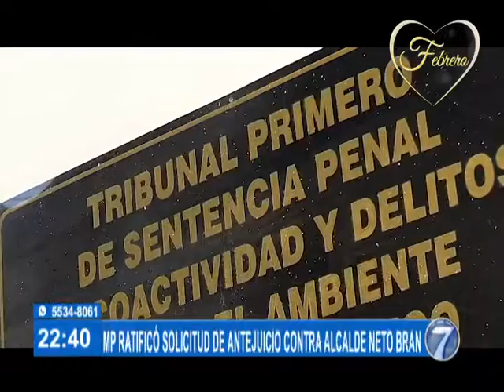MP ratificó solicitud de antejuicio contra alcalde de Mixco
El alcalde Neto Bran es señalado por supuestamente haber gestionado de forma irregular una contratación

La Fiscalía Especial contra la Impunidad informó este lunes 15 de febrero que en el caso Amenazas, Falsedad e Influencias, ratificó ante el juez pesquisidor del Tribunal de Mixco la solicitud de retiro de antejuicio en contra del alcalde Neto Bran.